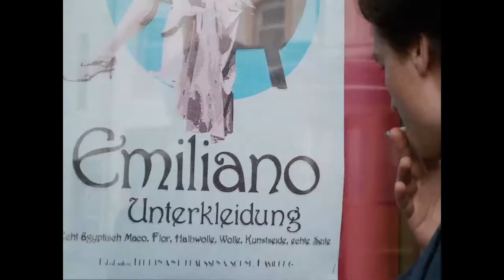Fabian - Going to the Dogs new clip official from Berlin Film Festival 2021 - 1/3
Dominik Graf's Fabian - Going to the Dogs new clip official from Berlin Film Festival 2021 - 1/3

Fabian - Going to the Dogs is part of the Official Competition of Berlinale 2021.

Berlin, 1931. Jakob Fabian works in the advertising department of a cigarette factory during the day and drifts through bars, brothels and artist studios with his wealthy friend Labude at night. When Fabian gets to know the self-confident Cornelia, he manages to shed his pessimistic attitude for a brief moment. He falls in love. But then he too falls victim to the great wave of layoffs, while Cornelia makes a career as an actress thanks to her boss and admirer. An arrangement that Fabian finds difficult to come to terms with. But it's not just his world that is falling apart...